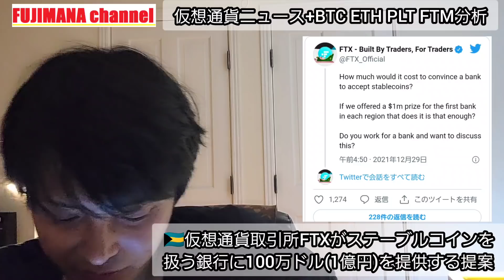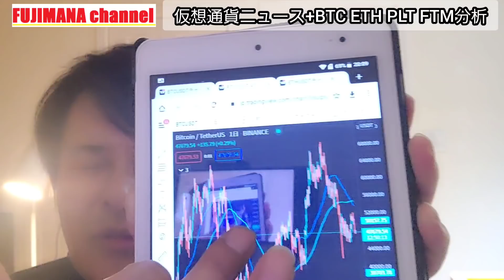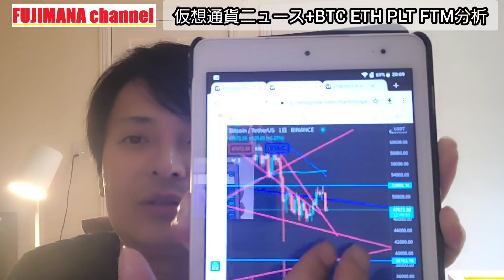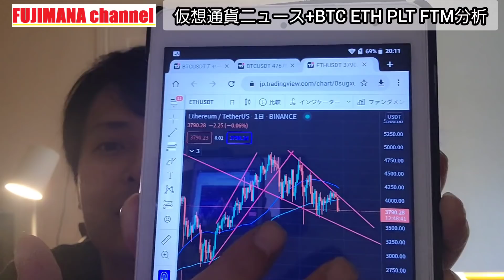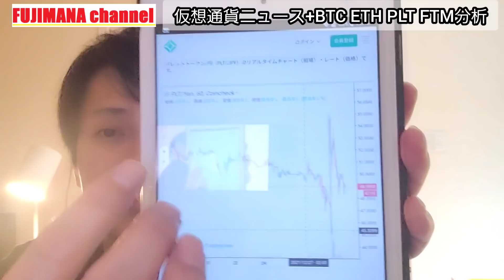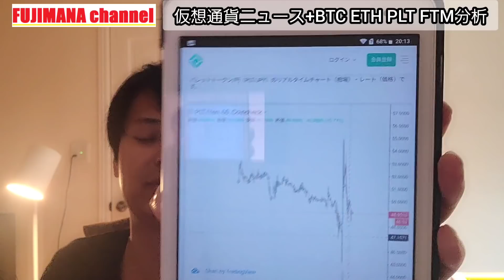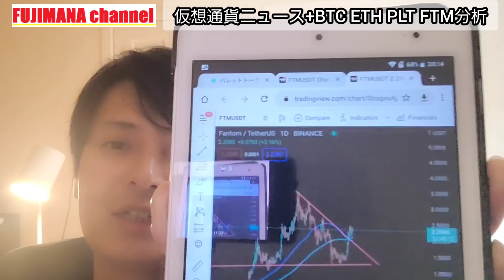ビットコイン3,200万円の分析結果⁉️仮想通貨ニュース+BTC ETH PLT FTMチャート分析💹鮨渡利NFT, パレットトークン, FTX, Fantom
✅日本人も登録Mustな大手海外取引所
✅クレカで仮想通貨の購入も可能

✅50種以上の現物取引と20種以上のFX取引

✅上場コインは700以上と圧倒的✅Binance未上場コインが上場しやすい

■MEXC
✅400種類以上の現物取引
✅日本語にも対応

■OKEx(オーケーイーエックス)

✅取扱いコインは日本最多の15種類以上

✅BTC, ETH, XRPなど6種類以上の現物取引
✅HT(フォビトークン)を扱う唯一の国内取引所

✅レバレッジ6.69倍まで取引可能
✅BTC, ETH, XRP, XLM, NEM, LTC, MONA

✅JASMYが買える唯一の日本取引所
✅3000円分のJASMY,ADA,LINKもらえる
　 (2021年12月29日まで)

■IG証券
✅世界中から人気のロンドン発の証券会社
✅通貨ペアは100種類以上で業界最多水準
✅個別株、指数、金など商品が1万以上
✅スプレッドが業界最狭水準
✅自動売買システムあり

■PayPay証券
✅年末年始キャンペーン🆕
（１等）新規口座開設者から抽選で
10名に投資資金50,000円分が当たる
（２等）新規口座開設者から抽選で
1,000名に投資資金3,000円分が当たる
期間：12月15日（水）～1月31日（火）
キャンペーンコード『cpn2112』を入力

■楽天証券
✅日本最大級の証券会社
✅日本株も米国株も取引可能
✅情報が充実したスマホアプリ
✅楽天ポイントで投資可能
✅楽天市場での買い物がポイント+１倍

2022年1月11日発売
Amazon予約はこちら👇️

💡初回予約限定で特典PDFが読める
『フジマナ式2022年仮想通貨戦略』
※発売日後に配信
※Amazon予約だけではもらえないので、
下記サイトから応募してください
※締切2022年1月10日23時59分まで